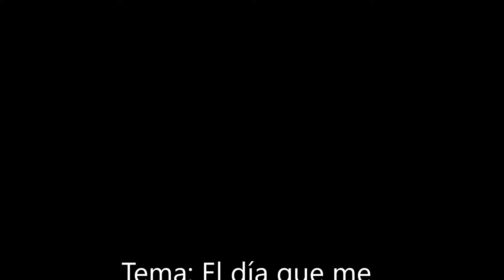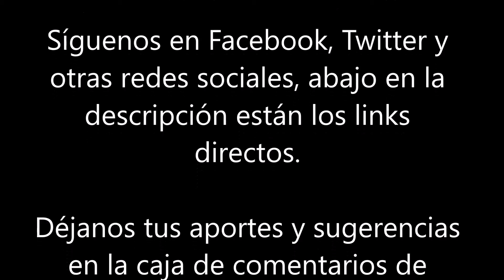Expresión Latina: (1981) Eddie Palmieri (Feat. Cheo Feliciano) - El dia que me quieras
Conocido por algunos como 'El álbum blanco', el disco "Eddie Palmieri" de 1981, grabado para el sello Bárbaro, es quizás uno de los más queridos por el propio maestro, debido a que llegó en un momento crucial de su carrera.

Luego de 2 exitosas producciones, se retira de la orquesta para abrirse paso como solista el cantante boricua Ubaldo 'Lalo' Rodríguez que había llegado a impregnar sonido fresco y mucho espíritu a la carrera de Palmieri con su juvenil voz. Esos trabajos son sin duda alguna sobradamente imporrtantes en su discografía. Así el contexto, a comienzos de 1981 Palmieri recluta nuevamente a dos grandes amigos, Ismael 'Pat' Quintana y Cheo Feliciano; el primero que había sido parte de la historia que iniciaron juntos en 1962 y el segundo un ícono del canto afrolatino e iniciador de lo que se había venido en llamar Salsa con quien ya había grabado en el célebre álbum de 1968 "Champagne".

Si en su concepción original de pieza maestra quedaba claro que el disco se estaba realizando para la posteridad por los arreglos, los temas, las voces, hoy está más que claro que esa obra de arte ya está reservada para la eternidad. Un clásico por donde se lo escuche, cuyo sobrenombre le ha dado ese tono de leyenda como su homólogo de The Beatles.

Y no más que abrir el larga duración con El día que me quieras, esa poesía sobrecogedora de amor entregado de la autoría de Alfredo Le Pera y composición de Carlos Gardel, que tiene el mérito de haber sido el trabajo de arreglo realizado por el maestro René Hernández. El otro arreglista del album blanco es Francisco Zumaqué, con quien Palmieri sostuvo largas y tediosas jornadas de grabacion en los estudios de La Tierra Sound en New York.

Ritmo alegre es otra joya del disco, entre el arreglo de orquestación sinmplemente magistral del maestro Hernández y el crescendo de Palmieri, sello personal de su trayectoria, que va del bolero al guaguancó pasando por el danzón y cerrando en el mambo. Una verdadera exquisitez.